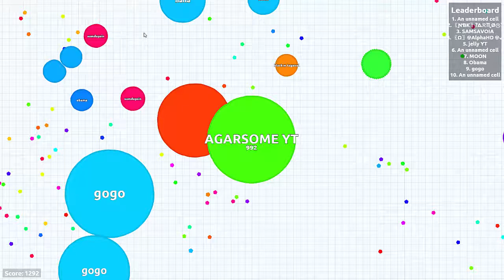AGAR.IO-DESTROYING PLAYERS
Agar.io gameplay
Agarsome
Agar.io